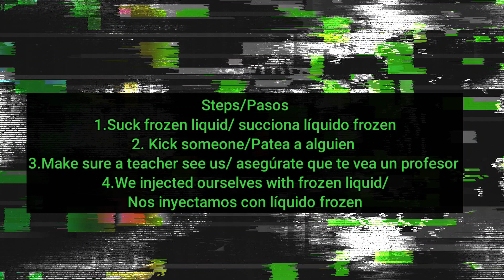Can they arrest me frozen? 🥶❄ Me pueden arrestar congelada? [School Girls Simulator]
-Experiment Time 🥼🧪
- Hora del Experimento 🥼🧪